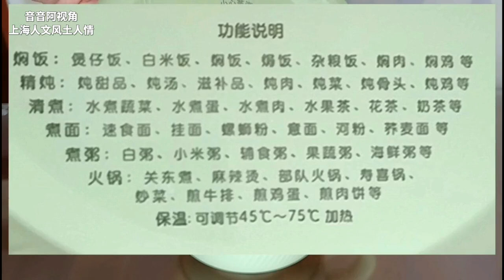儿子给老妈买了高颜值高用途小锅，老妈开心得天天换花样焖饭炖粥